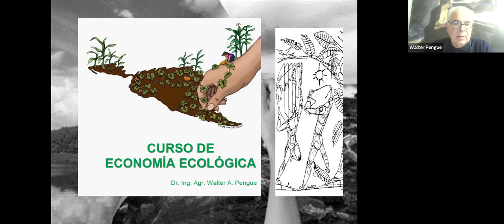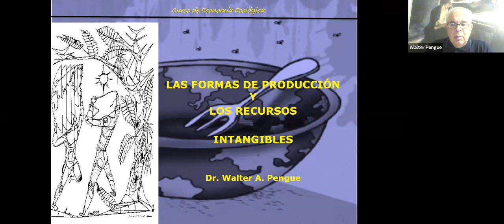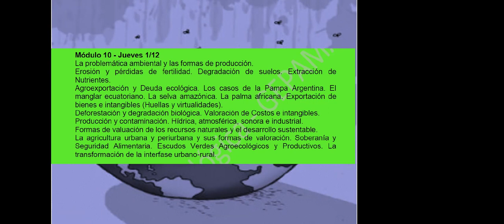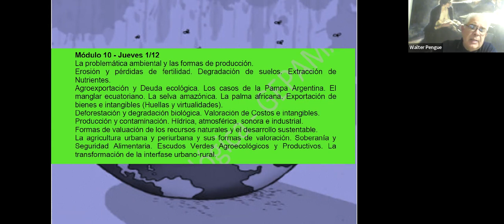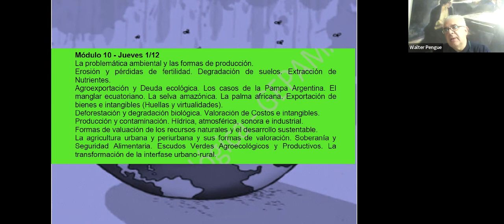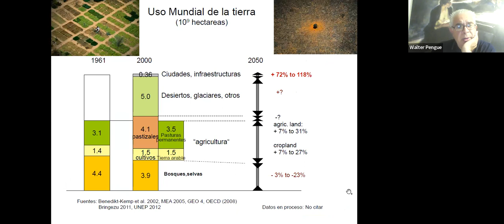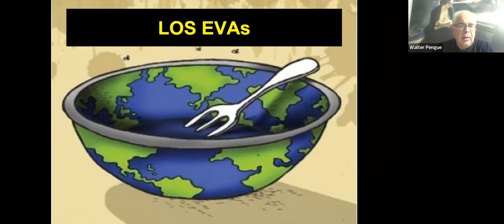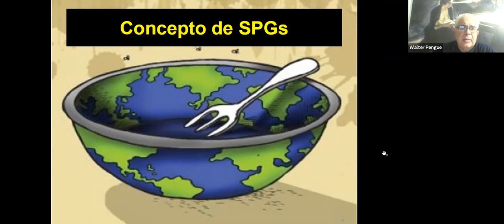ECONOMÍA ECOLÓGICA: Desde la base. GEPAMA BOLL 2022 11/12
Módulo 10 - Jueves 1/12
La problemática ambiental y las formas de producción.
Erosión y pérdidas de fertilidad. Degradación de suelos. Extracción de
Nutrientes.
Agroexportación y Deuda ecológica. Los casos de la Pampa Argentina. El
manglar ecuatoriano. La selva amazónica. La palma africana. Exportación de bienes e intangibles (Huellas y virtualidades).
Deforestación y degradación biológica. Valoración de Costos e intangibles.
Producción y contaminación. Hídrica, atmosférica, sonora e industrial.
Formas de valuación de los recursos naturales y el desarrollo sustentable.
La agricultura urbana y periurbana y sus formas de valoración. Soberanía y
Seguridad Alimentaria. Escudos Verdes Agroecológicos y Productivos. La
transformación de la interfase urbano-rural.